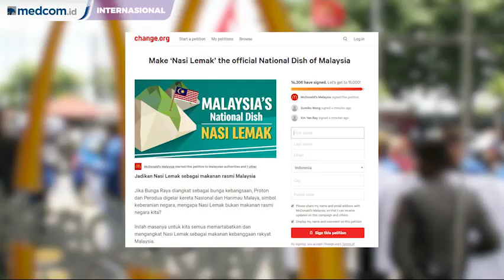McDonald Ubah Nama Jadi 'Mekdi' di Malaysia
Merayakan Kemerdekaan Malaysia, gerai makanan cepat saji dunia, McDonald mengubah panggilan mereka menjadi lebih Melayu. Mekdi dengan bangga diperkenalkan sebagai penghargaan kepada warga Melayu. Namun tak berhenti di situ, Mekdi Malaysia juga memulai petisi melalui situs Change.org untuk mengakui Nasi Lemak sebagai Hidangan Nasional Malaysia.

Mekdi memperkenalkan Nasi Lemak versi mereka untuk Hari Kemerdekaan Malaysia. Nasi Lemak pun menjadi sajian terlaris di Negeri Jiran saat ini. Target mereka sebanyak satu juta tanda tangan di Hari Kemerdekaan Malaysia yang jatuh pada 16 September. Hingga saat ini, sudah 7.196 orang menandatangani petisi tersebut.